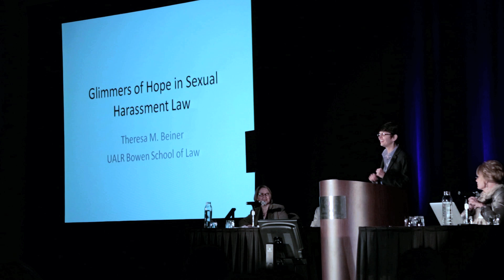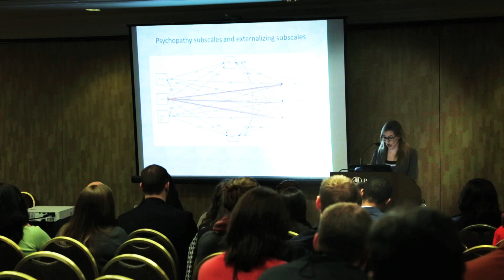Students in the Field of Psychology and Law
AP-LS.org